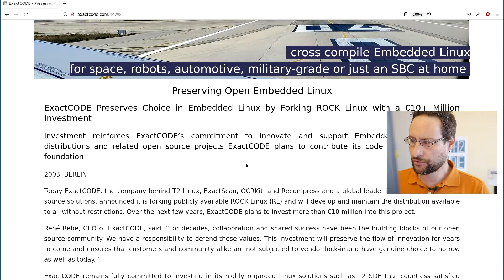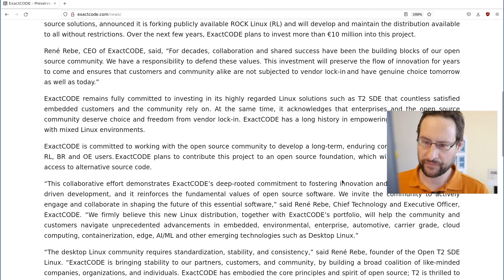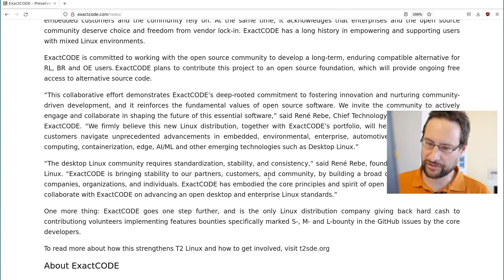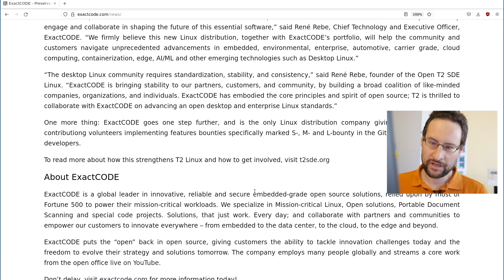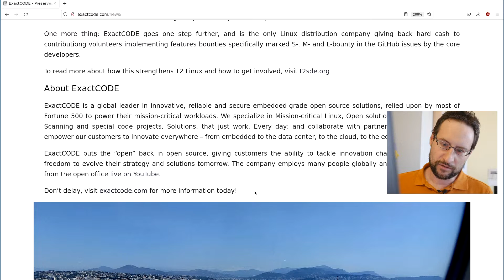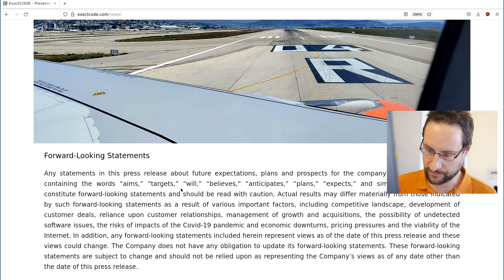ExactCODE Preserves Choice in Embedded Linux with a €10+ Million Investment!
ExactCODE t2sde Linux €10+ Million Investment! Ad: PCs & more @Amazon

0:00 PR
5:00 Fwd looking stmt